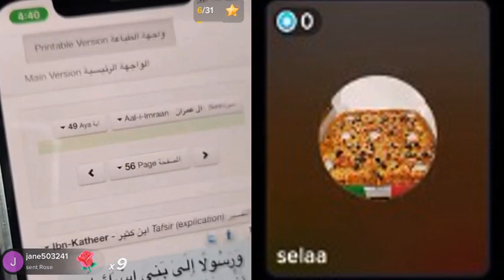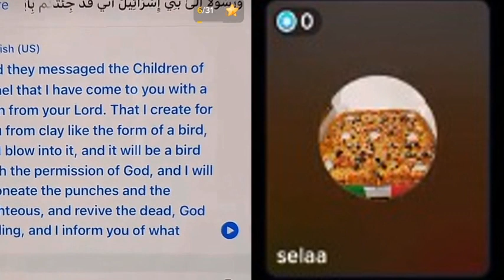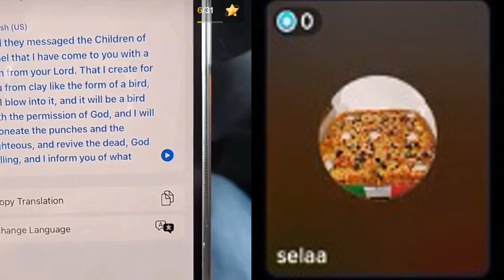AHMAD EXMUSLIM VS SELAA : IF YOU DON'T LIKE ISLAM, WHY YOU ALWAYS CURSE OUR???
This channel is not AHMAD EXMUSLIM's YouTube Channel.